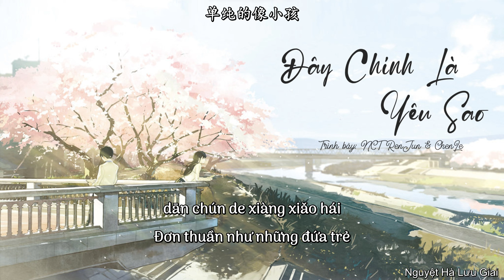Vietsub // Đây Chính Là Yêu (这就是爱) - Hoàng Nhân Tuấn & Chung Thần Lạc (NCT RenJun & ChenLe)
Lời dịch của mình có thể còn nhiều thiếu sót, mong mọi người bỏ qua ❤️
|Tên bài hát: Đây chính là yêu (这就是爱)
|Trình bày: Hoàng Nhân Tuấn & Chung Thần Lạc (NCT RenJun & ChenLe)
Pinyin
kě néng huí yì diào jìn le dà hǎi
kě néng yǒu xiē wǎng shì huí bù lái
kě néng suì yuè huì tōu zǒu děng dài
ài le hěn jiǔ yě xǔ huì fēn kāi

wǒ men yī tóng xǐ huān zhe xiàn zài
wǒ men céng jīng bèi bié rén qǔ dài
wǒ men dōu yǒu lèi sì de yí hàn
suǒ yǐ yī qǐ piāo liú zài rén hǎi

huī bù qù de yīn mái
ràng wǒ wèi nǐ yǎn mái
kū le yī wǎn de nǐ de yàng zi
cóng cǐ dōu zhǒng zài wǒ de nǎo hǎi
yuè liàng xià de duì bái
dān chún de xiàng xiǎo hái
nǐ yǒu hǎo jǐ cì wèn wǒ nà shì shénme
zhè jiù shì ài

yǐ wéi dé dào shí jiān de qīng lài
yǐ wéi lǚ tú méi yǒu le yì wài
yǐ wéi měi tiān dōu huì shuō wǎn'ān
dàn shì yǒu nǐ jiù méi yǒu bù'ān

nǐ yǒu hǎo jǐ cì wèn wǒ nà shì shén me